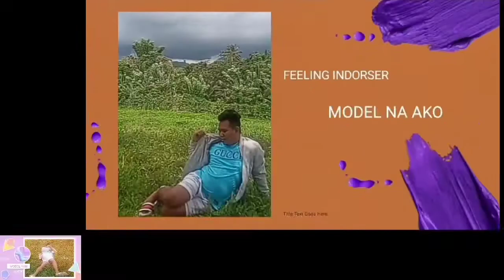HAPPY 1K SUBSCRIBER + NEW INTRO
Hello mga ka totoy maraming
Salamat sa lahat ng suporta nyo skin..